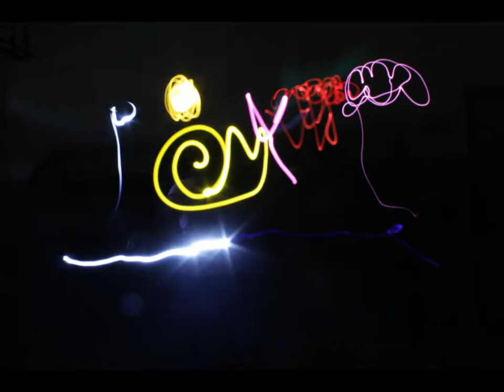Lightpainting. CEIP Príncipe de Asturias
Fotografía. Lightpainting. CEIP Príncipe de Asturias